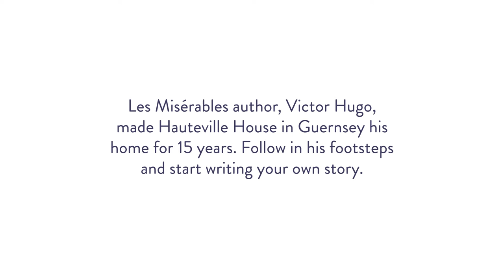Les Miserables West End Cast - Great Things Happen in Guernsey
Putting pen to parchment, Victor Hugo penned Les Misérables at Hauteville House in Guernsey. Earlier this week, we were lucky enough to catch up with the cast of the West End musical to tell them all about the Great Things that happen in the French author’s beloved exile island home. Find out more about Victor Hugo's time in Guernsey

Hugo lived in Guernsey for 15 years from 1855 and the island provided the inspiration for some his greatest works. The French author’s St Peter Port home has been preserved and is now open to the public. A wonderfully eccentric masterpiece in its own right, Hauteville House is testament to
the creative mind of this great writer.

If you’ve seen the production, loved it and want to visit the place where Victor Hugo penned the classic, head to Guernsey in the Channel Islands. Visit the harbour port where salty seadogs transformed into character in Toilers of the Sea, swim in the recently-restored Victorian bathing pools, picnic on his favourite beaches and climb to the top of Victoria Tower, where he allegedly used to meet his lover in secret.

Walk in his footsteps and fall in love with island life, just like Hugo did more than 150 years ago.